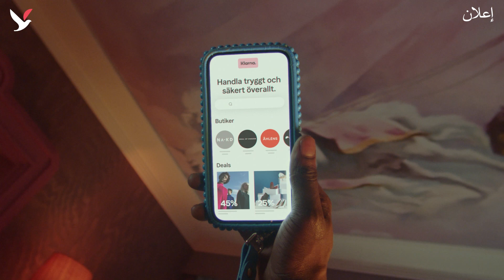أكبر إصلاح في سوق العمل السويدية..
أكبر إصلاح في سوق العمل السويدية.. عملية كبيرة للشرطة ضد العصابات.. ولوفين يؤكد قوة المجتمع